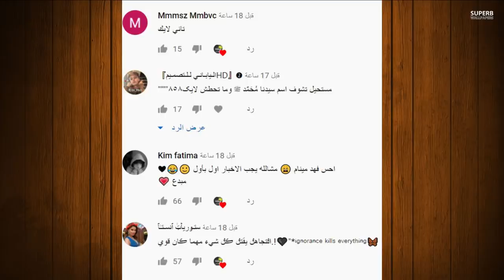قمر مار تهاجم نور مار وزواجهما ومرض نور ستارز الخطير وكشف حقيقة باريش دادا وفافانابولي وايمو مار !